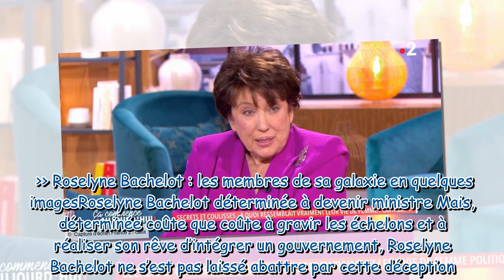Roselyne Bachelot : ce jour où elle a été virée de la liste des ministres… sans le savoir !